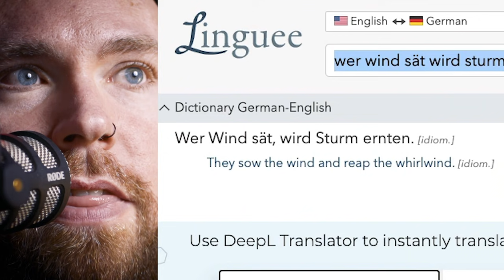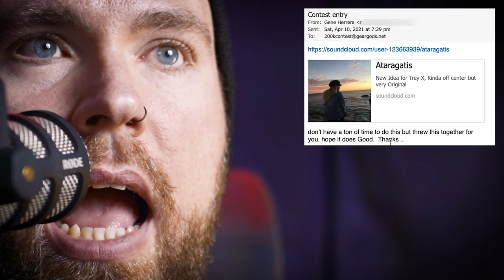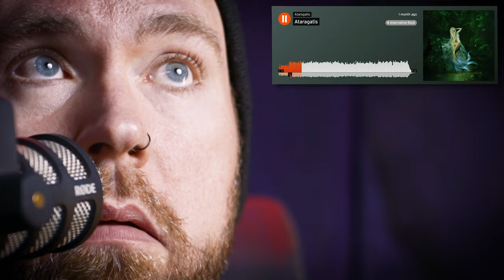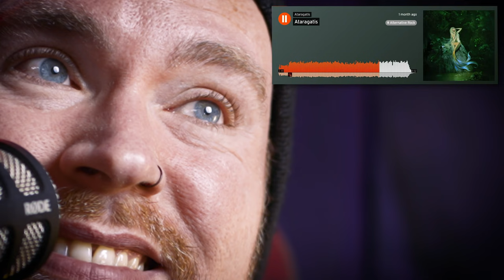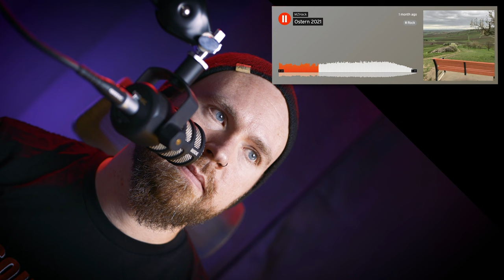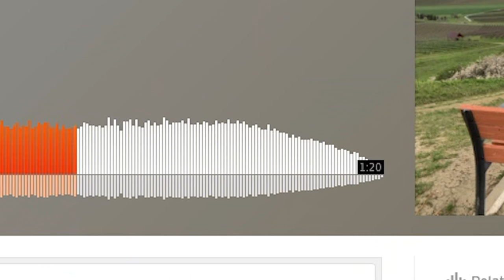Being Progressive Doesn't Make Your Song Better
Learn EVERY scale on the guitar in 60 minutes with my course